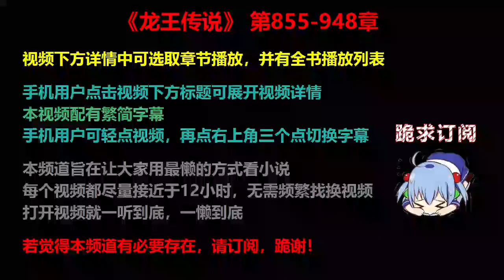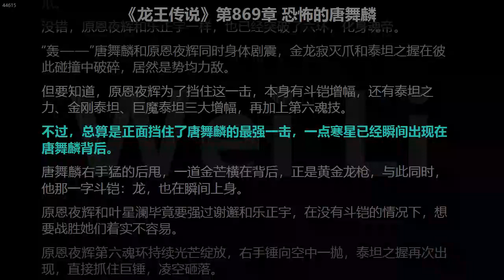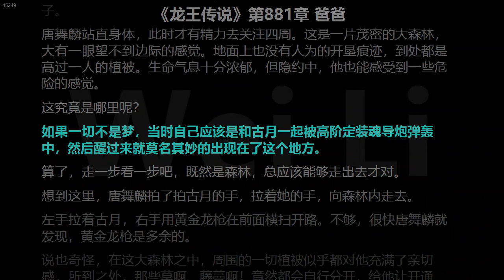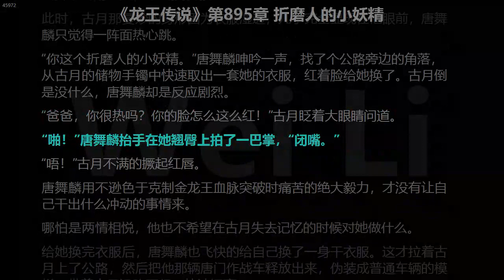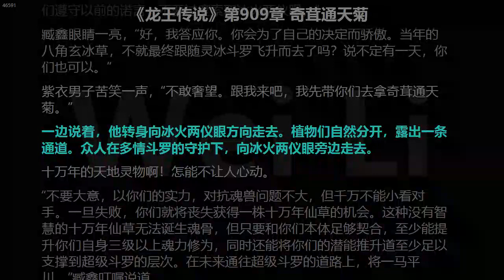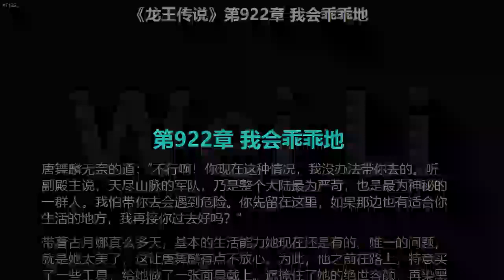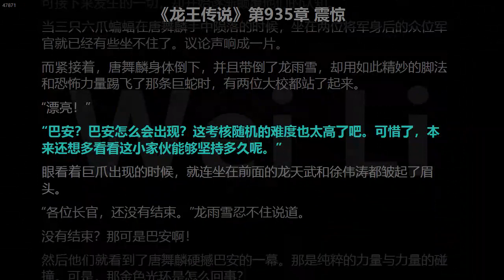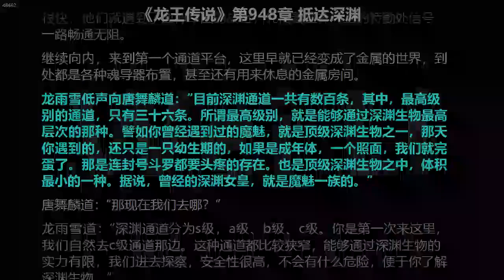斗罗大陆Ⅲ龙王传说 855-948 章 听书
00:00　视频简介
00:00:18　第855章 强悍
00:07:30　第856章 阁主指点
00:15:33　第857章 师祖点播
00:22:31　第858章 智压骚乱
00:30:36　第859章 六大强者
00:37:36　第860章 多情斗罗
00:45:37　第861章 秘辛？
00:52:44　第862章 出乎预料的突破
01:00:53　第863章 双循环
01:08:01　第864章 厚积薄发
01:16:02　第865章 一起上吧
01:23:17　第866章 魂帝乐正宇
01:31:21　第867章 瞬间抽飞
01:38:25　第868章 他已如此强大？
01:46:34　第869章 恐怖的唐舞麟
01:53:42　第870章 固化魂技的可能
02:01:38　第871章 你们耍赖！
02:08:48　第872章 心神不宁
02:16:56　第873章 警兆警兆
02:24:08　第874章 袭击突至
02:31:19　第875章 烟花的海洋
02:39:29　第876章 擎天，射日
02:46:50　第877章 擎天之光，最后耀世
02:55:01　第878章 我也爱你
03:02:14　第879章 千古东风
03:10:34　第880章 苏醒苏醒
03:17:53　第881章 爸爸爸爸
03:25:04　第882章 赤火猴王
03:33:10　第883章 不好！
03:40:23　第884章 神龙再现
03:47:22　第885章 碾压双兽
03:55:41　第886章 爸爸好残忍！
04:02:53　第887章 魂兽之王是什么？
04:11:07　第888章 紫发女子
04:18:24　第889章 手链的七彩之光
04:26:28　第890章 梦境梦境
04:33:40　第891章 葬龙的收获
04:42:02　第892章 星斗要塞
04:49:17　第893章 进入要塞
04:57:30　第894章 强冲强冲
05:04:39　第895章 折磨人的小妖精
05:12:52　第896章 他还活着！
05:21:12　第897章 七怪汇合
05:28:26　第898章 老师……
05:36:30　第899章 圣灵治愈
05:43:39　第900章 神匠的分析
05:50:41　第901章 计划计划
05:58:38　第902章 沈星的担忧
06:05:43　第903章 七彩毒瘴
06:12:57　第904章 龙月唐舞麟！
06:21:14　第905章 冰火两仪眼
06:28:22　第906章 六大凶兽
06:35:30　第907章 大逆转
06:43:25　第908章 多情剑客无情剑
06:50:31　第909章 奇茸通天菊
06:57:37　第910章 星罗灵珠
07:05:44　第911章 混元仙草
07:12:48　第912章 橙色魂灵
07:20:52　第913章 被嫌弃了……
07:28:01　第914章 自然之种
07:35:58　第915章 三个问题
07:42:56　第916章 冰火之盟
07:50:54　第917章 痴情挚爱之花
07:58:50　第918章 古月回来了吗？
08:05:58　第919章 出发参军
08:14:03　第920章 沙魔虫
08:22:15　第921章 烈火盆地
08:29:20　第922章 我会乖乖地
08:36:36　第923章 登山登山
08:44:47　第924章 血神军团
08:51:58　第925章 新兵报到
08:59:12　第926章 地下洞窟
09:07:13　第927章 考核开始
09:14:19　第928章 恐怖生物
09:22:24　第929章 力战巴安
09:29:29　第930章 以身为盾
09:37:31　第931章 她是单身哦
09:45:49　第932章 食堂食堂
09:53:04　第933章 赌一顿饭的？
10:01:04　第934章 我不会浪费的
10:08:15　第935章 震惊震惊
10:16:35　第936章 少尉参谋唐舞麟
10:24:43　第937章 深渊深渊
10:31:36　第938章 机遇？
10:38:37　第939章 了解深渊
10:45:44　第940章 单挑单挑
10:52:55　第941章 霸王龙江五月
11:00:48　第942章 江五月的惊喜
11:07:48　第943章 鲁妮鲁妮
11:15:50　第944章 第一笔生意
11:24:12　第945章 圣匠的震撼
11:31:28　第946章 不能提升军衔的功勋
11:39:30　第947章 购买装备
11:47:26　第948章 抵达深渊